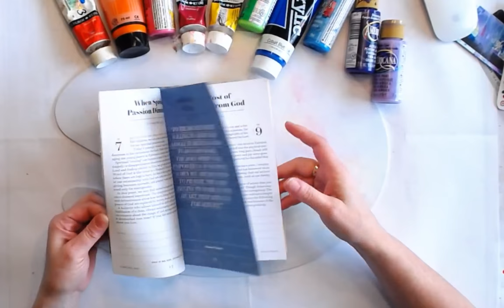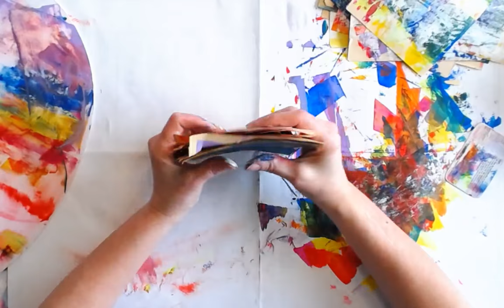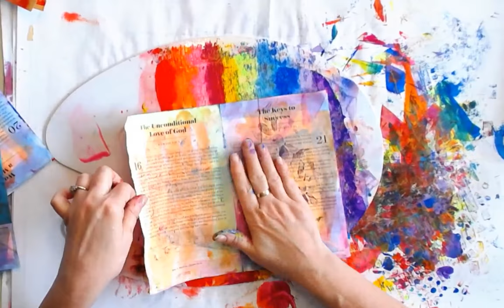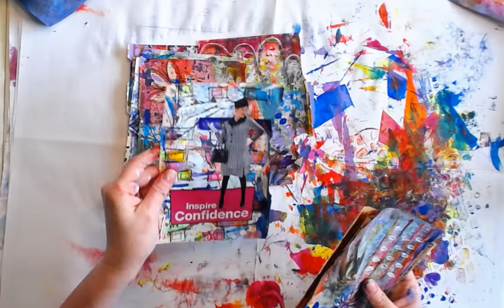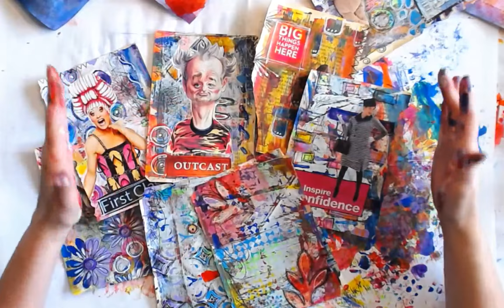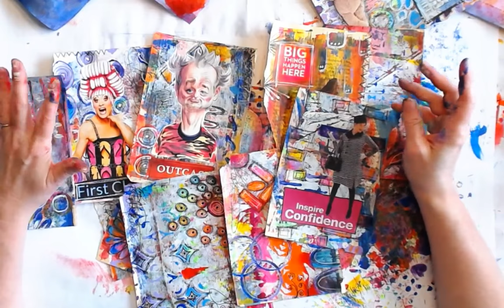Recorded Live: Unicorn Paper-Paint The Rainbow!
Let's paint with ALL the colors at the same time! The results look like a unicorn blew up on your page...in a delightful way!

Join my Facebook group here to see other variations of this technique and share your own experiments:

New videos uploaded weekly! Stop by for step by step tutorials, project shares, happy mail, hauls, video hops, shout outs, product reviews, vlogs, humor, and more!

I offer inspiration for a variety of interests including:
Art journals
Mixed media
Paper crafts
Crochet
Scrapbooking
Junk journals
Repurposing & Upcycling
Book binding
Storage and organization
General crafts

periscope: @shannongreen